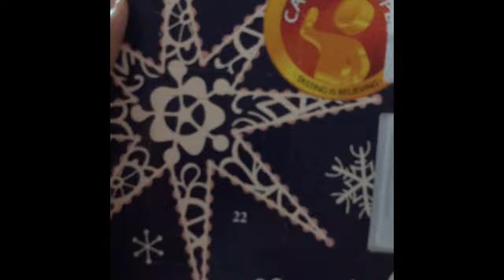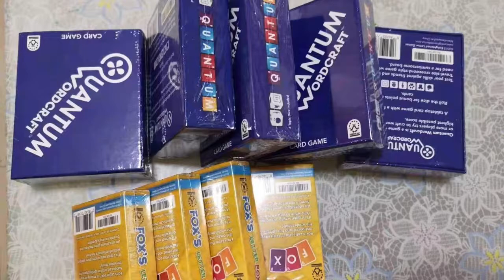VLOGMAS & A Corgi Day 12 *Corgi walks herself home!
I’ve done some knitting again this morning. In this video you’ll see how Sandy the corgi begs to take the leash to walk herself home. Real bossy!